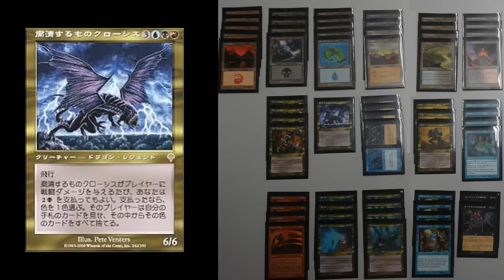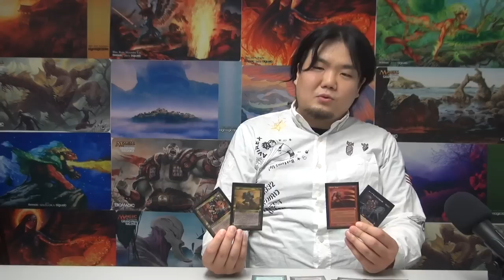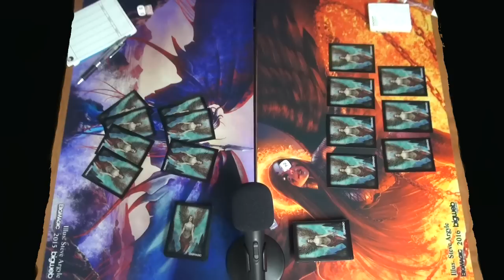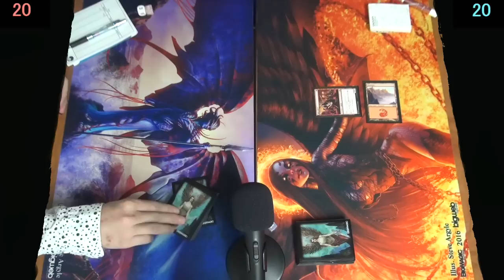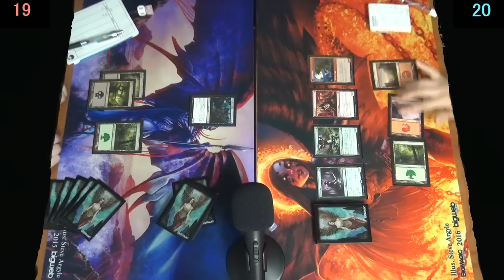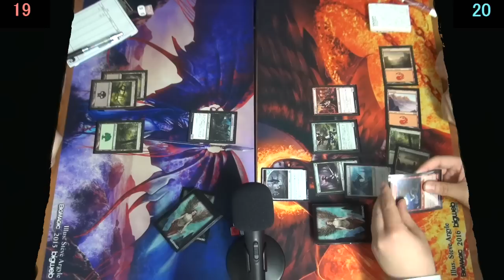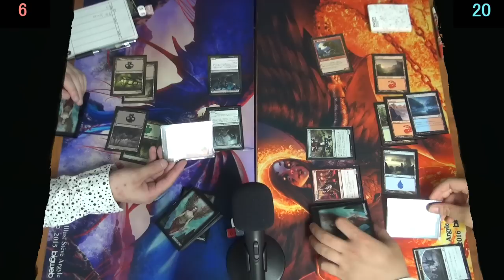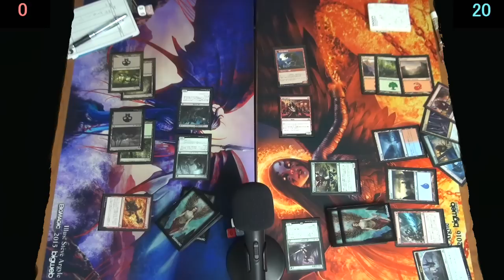【MTG情報番組】BIG MAGIC LIVE 第157回 岩Show Card Nerd＆BIGMAGICスクール きぃとのこそ練!など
00:01～　新コーナー!! ハマリュウシリーズ
11:01～　岩Show Card Nerd 岩SHOW 使用デッキ紹介
15:36～　BIGMAGICスクール きぃとのこそ練!